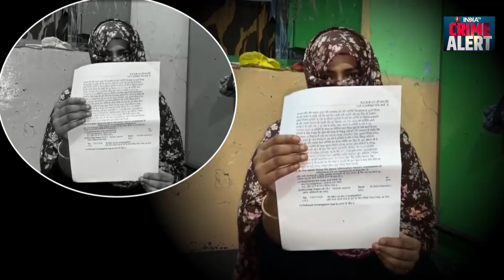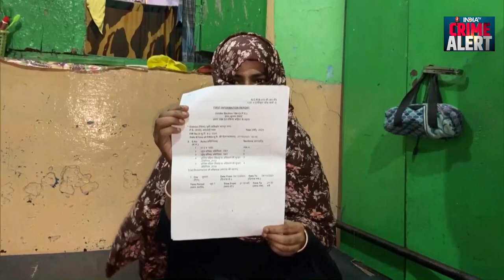Shocking Divorce : Wife का Eyebrow Set करना Husband को नहीं आया पंसद, तो Video Call पर दिया तालाक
कानपुर में एक शौहर ने अपनी बीवी को सिर्फ इसलिए तलाक दे दिया,क्यों कि उसने उसकी मर्जी के बिना अपनी आइब्रो बनवा ली थीं. शख्स को जैसे ही ये बात पता चली वह गुस्से में लाल-पीला हो गया और बीवी को तीन तलाक दे दिया.